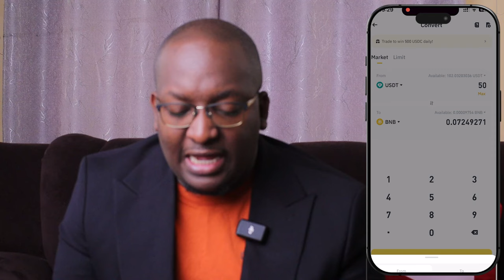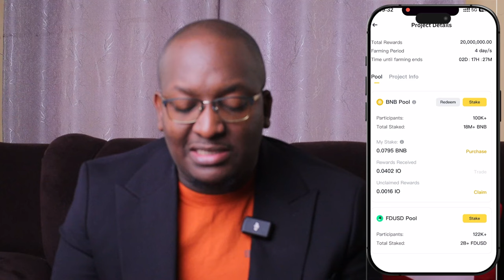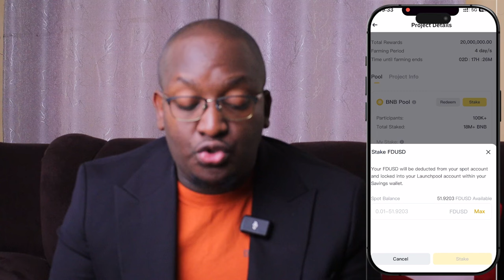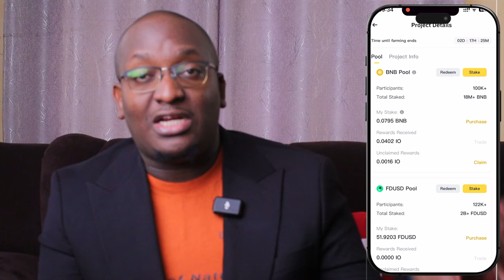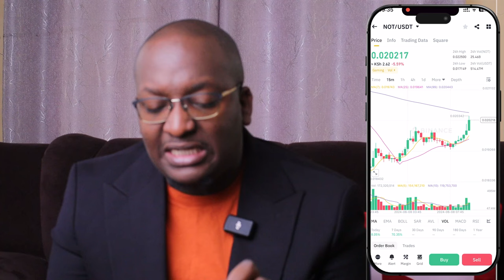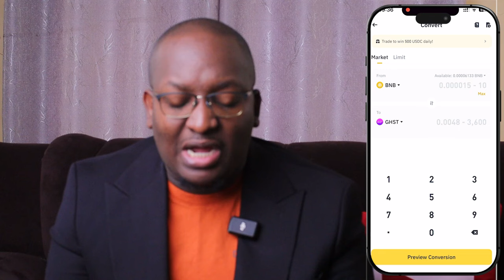$IO Token on Binance Launchpool Guide | Stake & Earn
The 55th project on Binance Launchpool is about to launch, and here's how to make some passive income on IO Launchpool.

All you need to do is stake your FDUSD or BNB as you get some free $IO tokens when they launch.